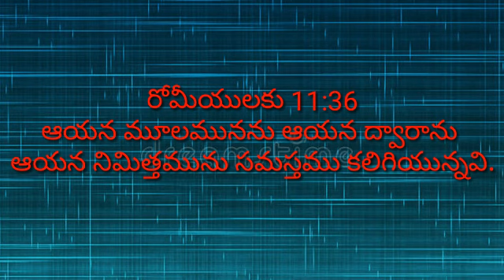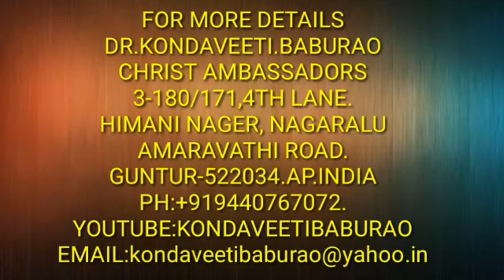సాతాను సృష్టికర్త ఎవరు ?. Who Created Saten ?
who created Satan ?